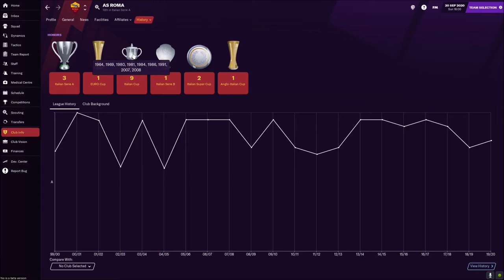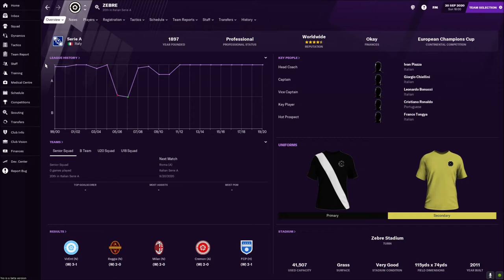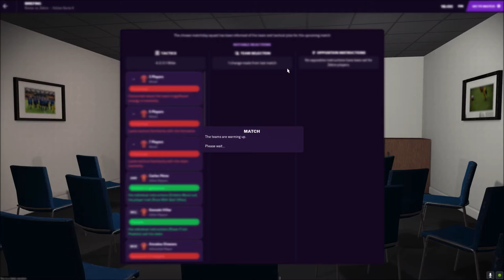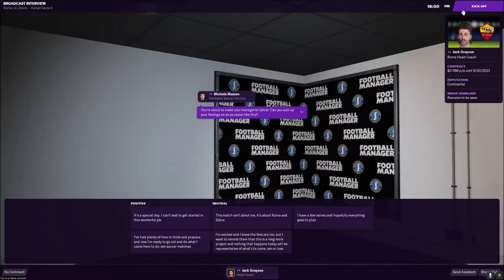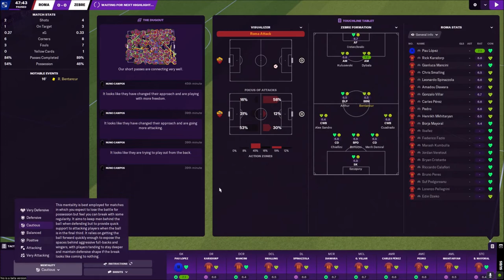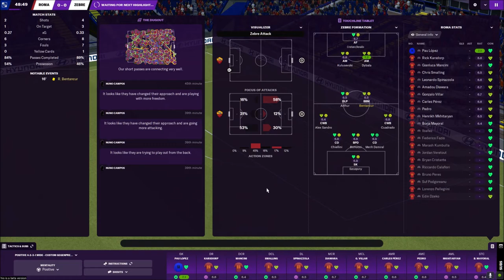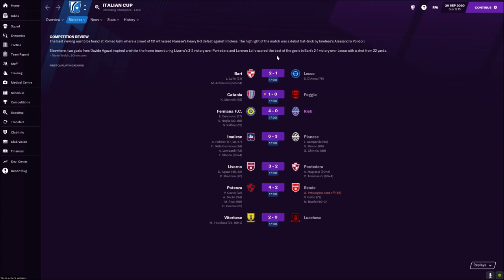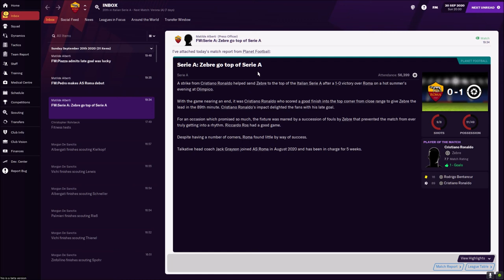Let's Play Football Manager 21- Roma Episode 1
Welcome everyone to the debut episode of my beta Let's Play for Football Manager 2021! Playing as the struggling Italian powerhouse AS Roma, can rookie manager Jack Grayson turn the ailing club around, or will he fade into obscurity? Watch, and find out!